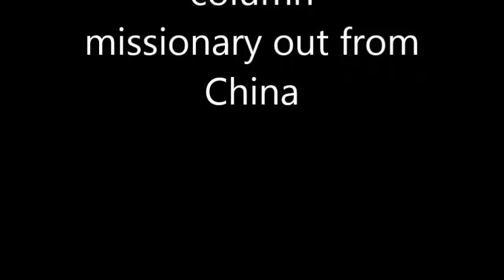Rev.Sunjune Lee column ,Missionary out from China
Also two pastor in jail